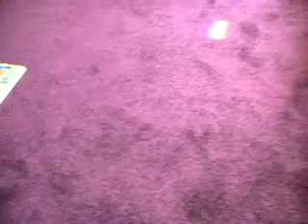Madeline ivas mp4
Madeline Ivas walks mp4